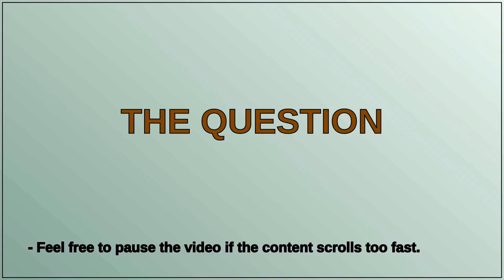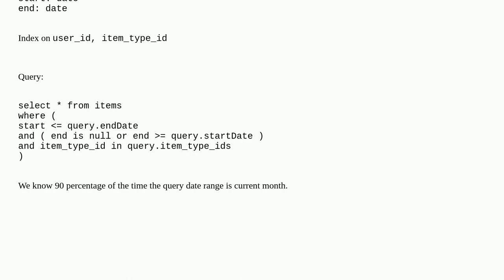Optimize querying 100 million records- Postgres - indexes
A special thanks goes out to the community

  performance postgresql postgresql-performance query-performance